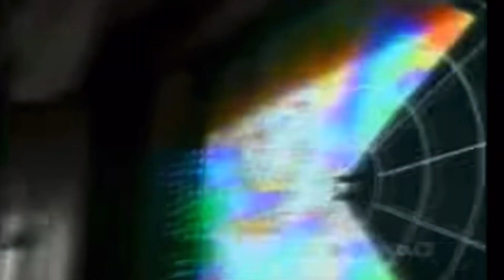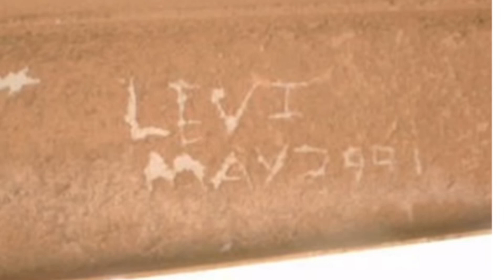The 1999 Bridge Creek/Moore Tornado. A Retrospective and analysis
On may 3 1999 a tornado outbreak would ensue spawning a tornado that would track through the OKC metropolitan area. This tornado would produce winds in excess of 300 MPH. In this video we dive into the meteorological set-up, the tornado, the outbreak as a whole and its aftermath. This is the story of May 3rd, 1999...;

This video is a short easy to understand breakdown of the May 3 1999 tornado outbreak and the main event: the bridge creek Moore tornado.